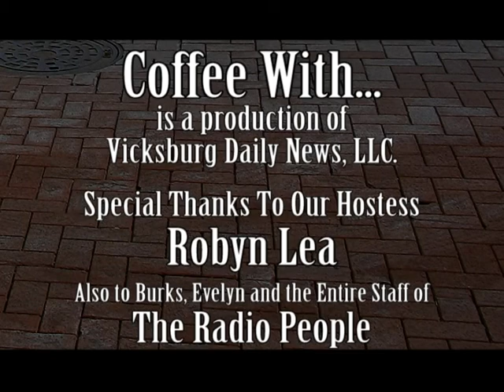Coffee with Burks & Evelyn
Robyn, Cristy and I sat down at Highway 61 Coffee House recently to discuss resurrecting Coffee with... and one of the first interviews we discussed is the one we present to you today.

The 5th Annual Chili for Children Cookoff is slated for January 25, 2014 from 11am to 3pm on the grounds at Lady Luck Casino on Warrenton Road in Vicksburg.

The event, cooked up by the staff of River 101.3 and KHits 104.5, started small and has grown each and every year.  The proceeds from each event have been donated, in full, to the Warren County Children's Shelter.  The funds raised in the first year of the event totaled nearly $3,000.  Last year, the first year the event was held at Lady Luck Casino, the tally was more than $9,000.  We are all hoping that this year's donation grows as much as the last few years.

Robyn Lea and I (along with my son, Tim) traveled to the, soon to be former, home of KHits 104.5 and caught up with Chris Burks, who was cordially joined by Evelyn Johnson from River 101 to discuss the upcoming event and what it means, both to the stations and the Warren County Children's Shelter.

Check out the fun-filled interview and get to know what Robyn Lea's secret identity is...  All that and more on this edition of Coffee with...